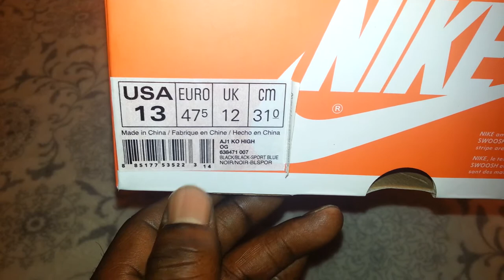AJ1KO SPORT BLUE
Shoe Review